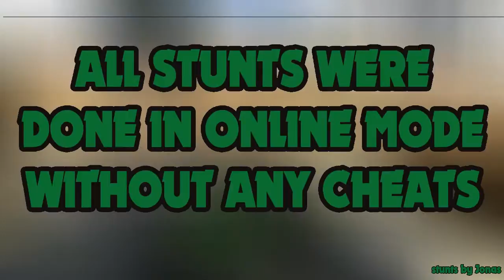GTA Stunt Montage